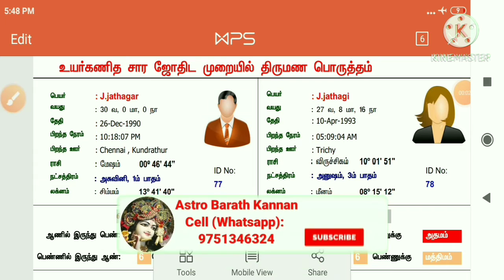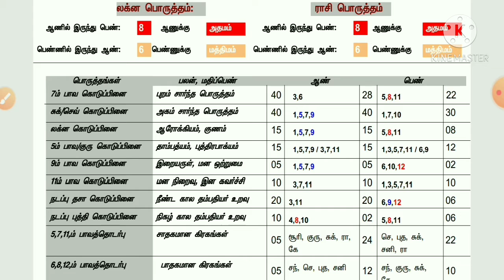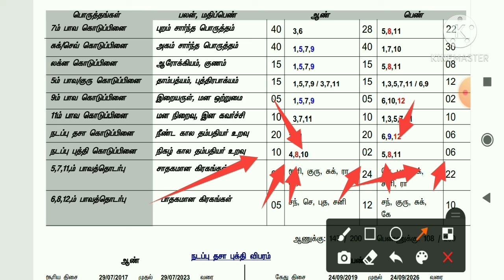திருமண பொருத்தம் பார்ப்பது எப்படி : பகுதி - 8 | நடப்பு புத்தி கொடுப்பினை | kp astrology in tamil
நடப்பு புத்தி கொடுப்பினை (நிகழ்கால தம்பதியர் உறவு) | திருமண பொருத்தம் : பகுதி-8 பார்ப்பது எப்படி | thirumana porutham parpathu eppadi | How to See Marriage Matching in tamil

kp astrology in tamil | kp stellar astrology in tamil | உயர் கணித சார ஜோதிடம் | learn kp astrology in tamil

Present day Husband & wife relationship | Nadapu Bhukthi Koduppanai | Marriage matching | Thirumana porutham | | திருமண பொருத்தம் பார்ப்பது எப்படி | திருமண_பொருத்தம் எத்தனை பார்க்க வேண்டும் | திருமண பொருத்தம் விளக்கம் | Jothidam, Jathagam | ஜோதிடம் , ஜாதகம்

(Advanced Scientific KP Stellar Astrologer,India)

உங்களுக்கு சிறந்த  ஜோதிட ஆலோசனைகள் மற்றும் உங்களுக்கான தனித்துவமான வெற்றி பரிகாரம் பெற்று வாழ்வில் வளம் பெற அணுகவும்.

Advanced KP Stellar Astrology in tamil | கே.பி ஸ்டெல்லர் அஸ்ட்ராலஜி | உயர் கணித சார ஜோதிடம் | Kp astrology in tamil